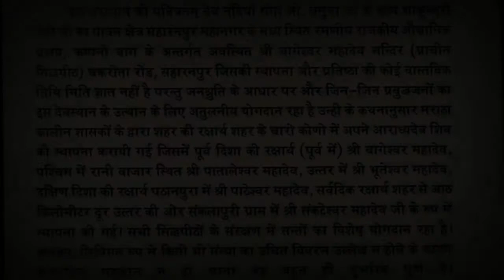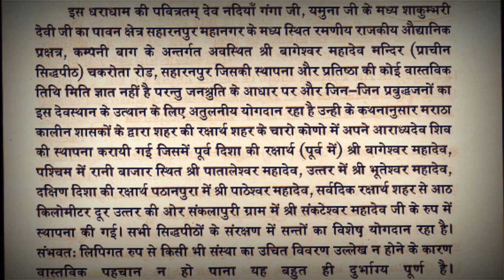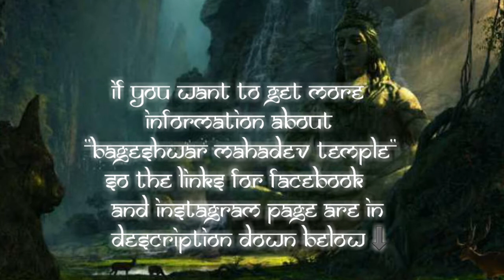सहारनपुर के 4 पवित्र मंदिर: बागेश्वर महादेव /4 Sacred Temples of Saharanpur: BageshwarMahadevTemple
Also if there is a place you want share with us please Whatsapp or message on any platform metioned below.

Location details : Bagheshwar Mandir (Shiv Mandir)
Beribagh, Saharanpur, Uttar Pradesh 247001